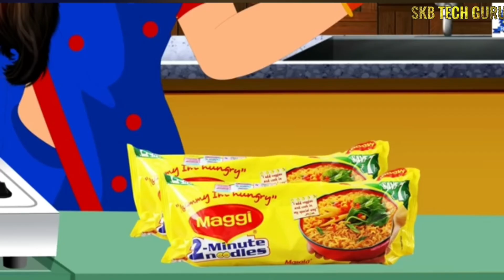होशियार बहू और सास | सास बहू हिंदी कहानी | आलसी बहू। | हिन्दी कहानियां कार्टून | भारत की कहानी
hindhi moral stories | kahaniyan Cartoon | hindi me kahaniyan | sas bahu ki kahaniya | viral video cartoon | maa ki kahaniya | Moral stories |